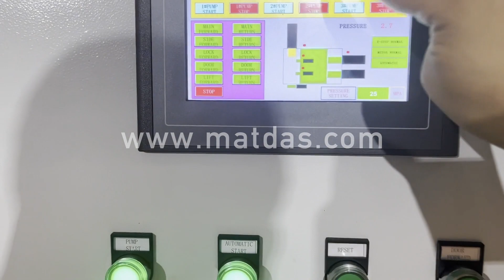metal pressing machine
Details of metal pressing machine, Metal Pressing Machine, Metal Pressing Machine Price,

MATDAS is a professional metal pressing machine manufacturer and supplier in China for more than 20 years, and we can offer metal pressing machine for sale with a cheap wholsale factory price for our customers without any agent or dealers if you wanner buy our metal pressing machine.